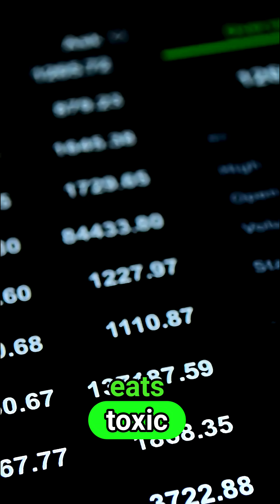This Bacteria Makes Gold From Poop😲💩🪙 Scientists Says YES!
Did you know that there is a type of bacteria that can turn poop into pure gold? It sounds like something out of a sci-fi movie, but scientists have confirmed that Cupriavidus metallidurans, a bacteria found in soil and groundwater, has the unique ability to extract gold from waste. In this video, we'll delve into the fascinating world of microbiology and explore how this bacteria makes gold from poop. From the lab to the microscope, we'll uncover the secrets behind this extraordinary process and what it could mean for the future of gold extraction. So, get ready to be amazed by this incredible bacteria fact and join us as we discover the surprising connection between poop and gold!